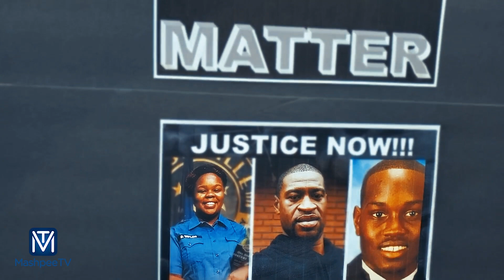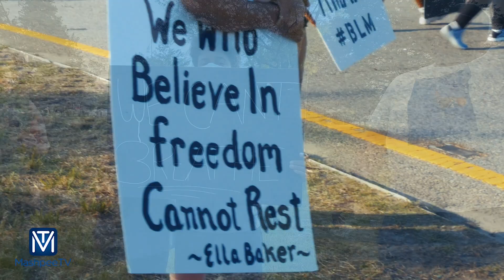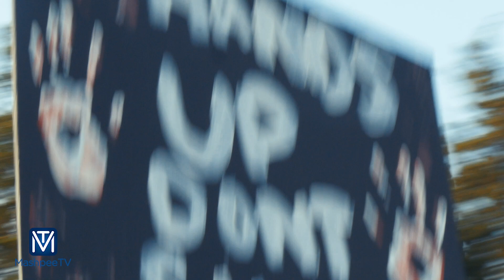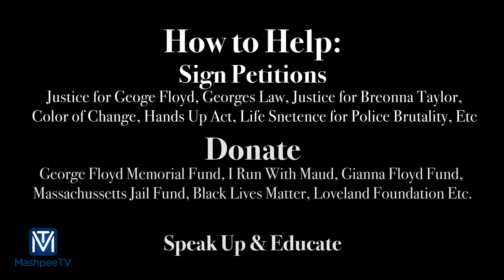Justice for George Floyd Mashpee Protest 2020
Supporters gathered on the Mashpee Rotary on Wednesday, June 3rd, 2020 to partake in a peaceful protest in memory of George Floyd, for Justice and Equality.